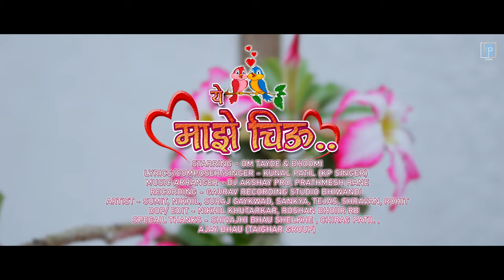Ye Maze Chiu ( ये माझे चिऊ ) Om Tayde | Bhoomi | Kunal Patil | Marathi Love song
❤️ Ye Maze chiu / Om tayde / Bhoomi /

❤️ produsar _ Kunal patil ( Kp Singer )

❤️ lyrice / composer and singer Kunal Patil

❤️music arranger / Prathmesh Rane and  Dj akshay Pro

❤️ gaurav Recording studio / Bhiwandi

❤️ Starring / ( Om tayde and bhoomi )

❤️ artist / sumit / Nikhil / shravan / tejas / rohit / suraj gaykwad and Sankya /

❤️ Cameraman / edditor roshan Bhoir ( R B )

❤️ Special thanks / chirag Patil / ajay Bhau / shuvaji shelke bhau /